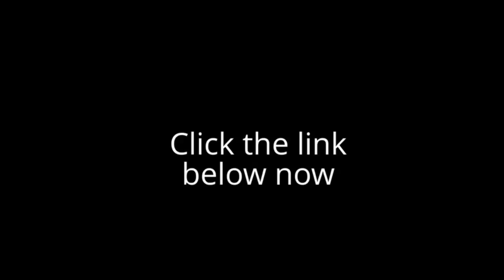Miami Trip! Earn Money With ZNZ, EN, & MCA